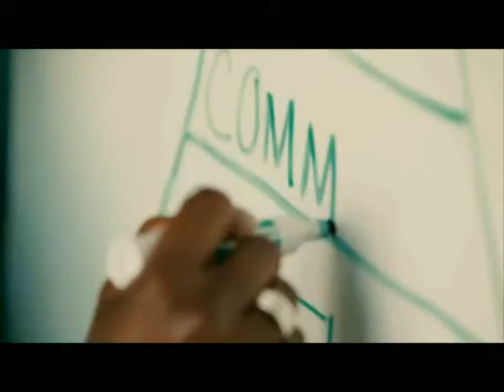SCORE CLIP 1.wmv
SCORE Public Service Announcement - Overview of services for Entrepreneurs.